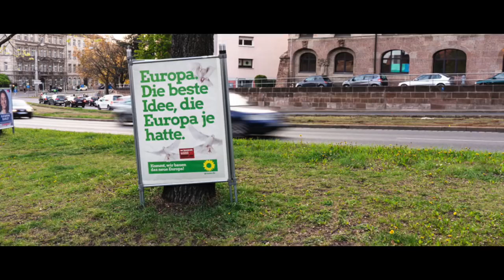Tagesdosis 25.04.2019 - Europawahlen der Pulse Of Europe oder ein Pulsus paradoxus (kV)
hiho
Ein Kommentar von Bernhard Loyen